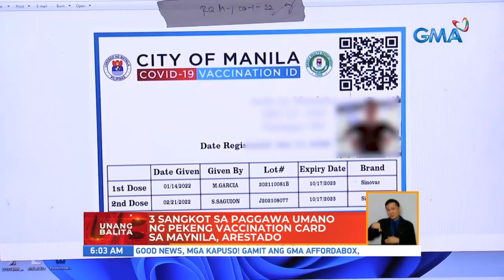3 sangkot sa paggawa umano ng pekeng vaccination card sa Maynila, arestado | UB